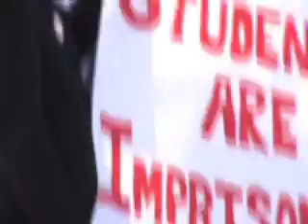Rally Day 2007 Clip 1 of 5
MSCSA & MSUSA students from across the state rally at the Minnesota State Capitol for students' rights. Over 750 students braved subzero wind chill temperatures to march from St. Paul College to the Capitol steps. Lawmakers got the message that we need a tuition freeze NOW! House and Senate supporters and various students spoke to the crowd. February 14, 2007.